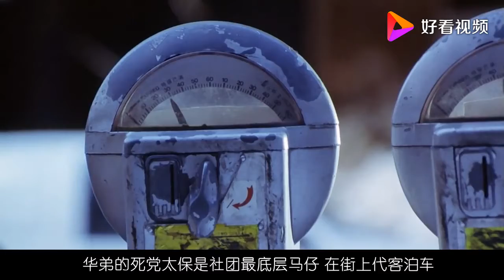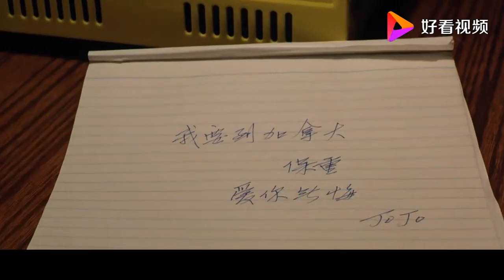29岁的刘德华载着22岁的吴倩莲，飞驰在卑劣街头，交错于宿命末路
29岁的刘德华载着22岁的吴倩莲，飞驰在卑劣街头，交错于宿命末路,本视频由夏影娱说原创提供,109452次播放,好看视频是由百度团队打造的集内涵和颜值于一身的专业短视频聚合平台